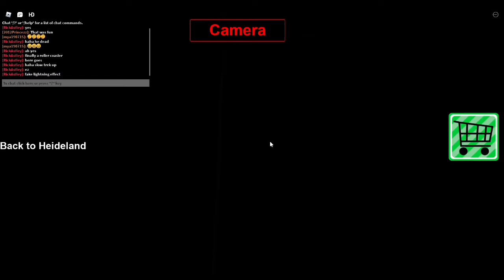RICK ASTLEY GOES TO A THEME PARK ROBLOX Day 1/7 + Live Stream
he doesn't like roller coasters but he pretends he does